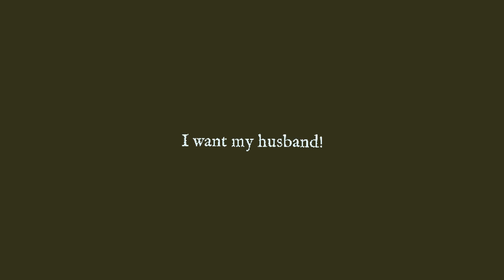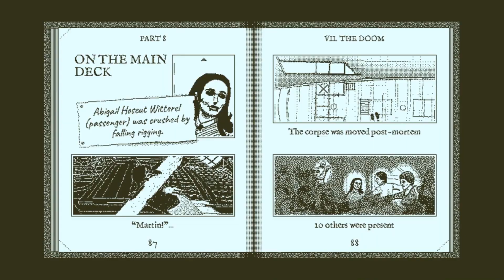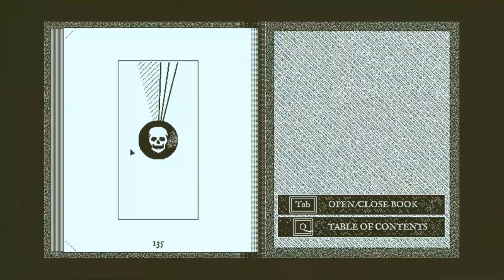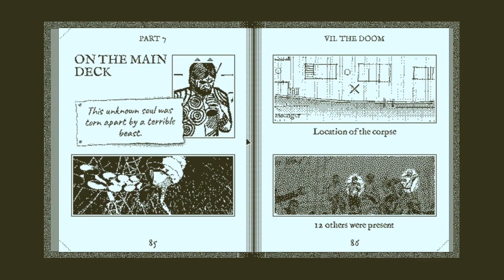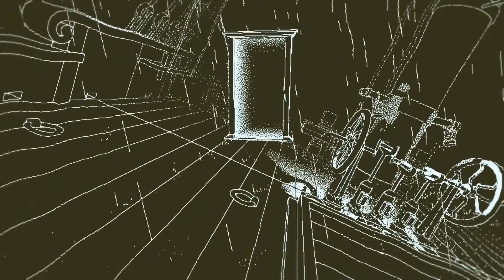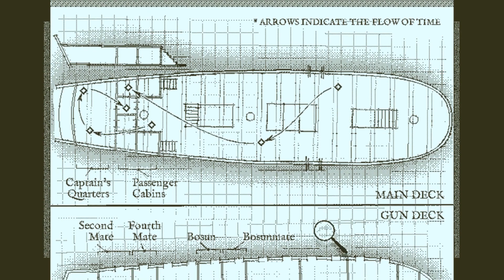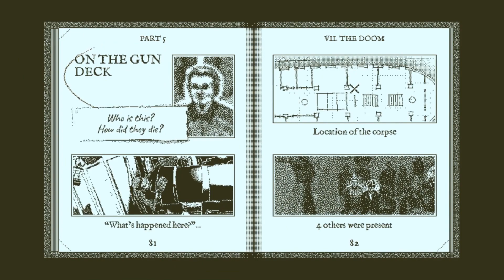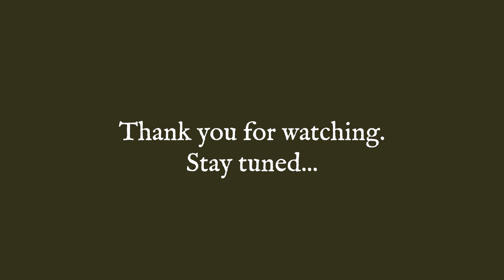The Captain's Wife | Return of the Obra Dinn - 02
Join me on this insurance adventure with minimal colour!

I apologize for the audio quality in these first couple videos. Technical difficulties prevented me from levelling the commentary correctly. It'll be fixed starting in episode 07.

Enjoyed this video? Click the Like button to show your support!